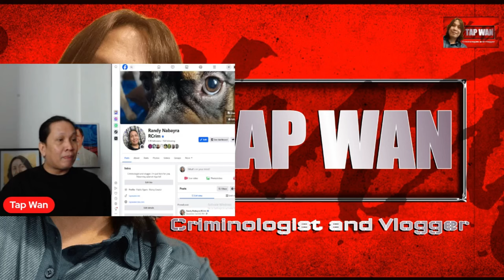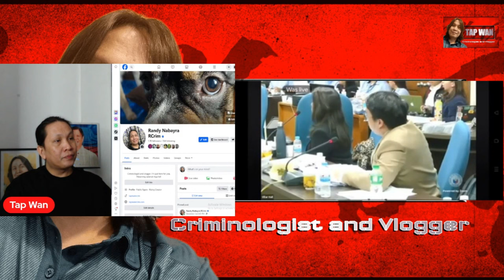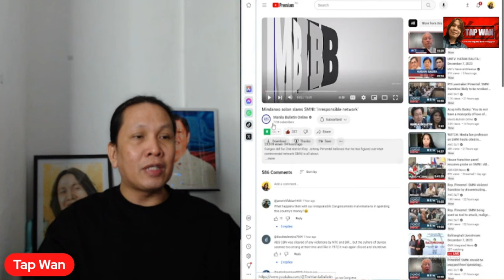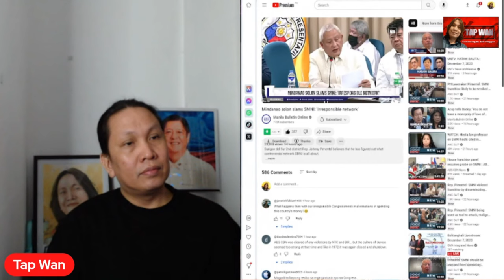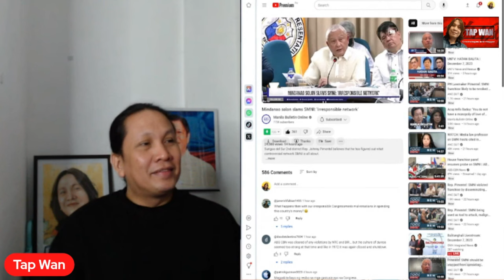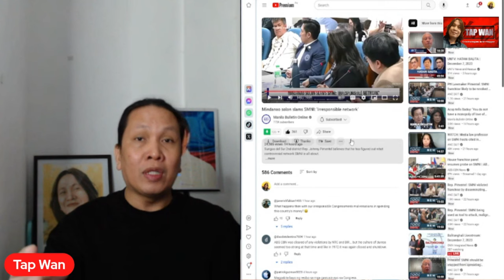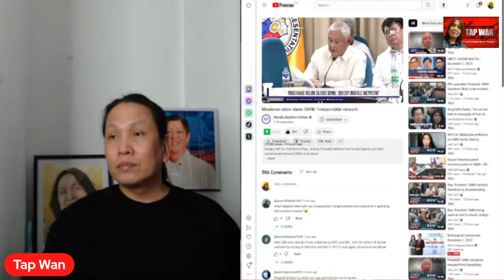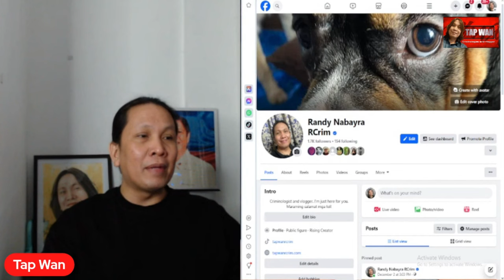HUNGER STRIKE ba ang paraan para makalaya sa Kongreso itong si Ka Eric at Loraine Badoy?